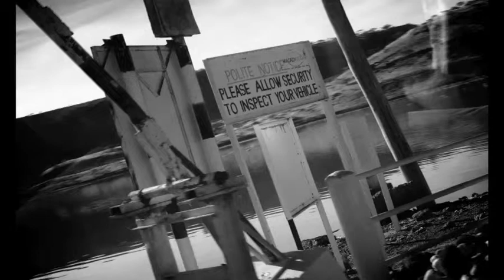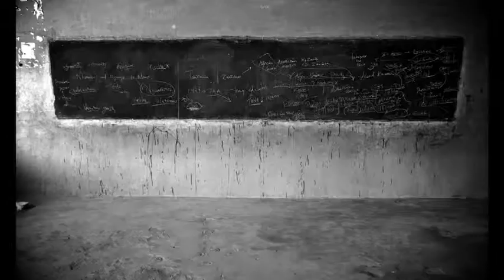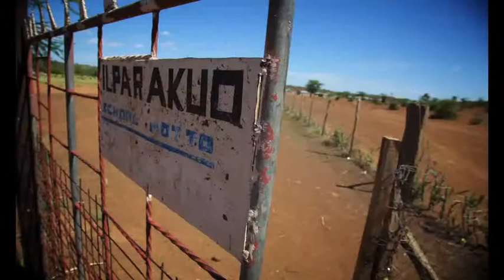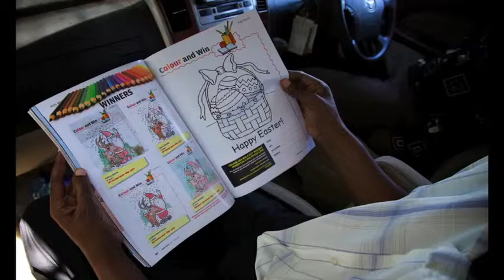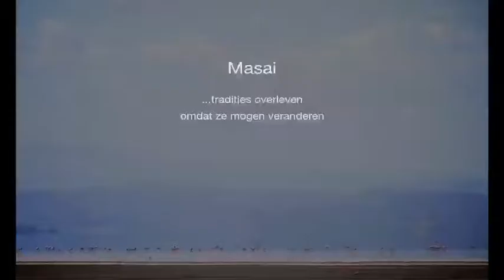Photo report on visit to the school Il Parakuo in Magadi, Kenya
This movie is part of the 6556 multimedia project of 'Maks!'

6556 kilometres. The distance between Brussels and Nairobi. The website 6556.be bridges that enormous distance with one click of your mouse.

Maks! visited four schools in Kenya, each with a link with a Flemish school. We visited young people and teachers from those partner schools. Discover the differences and similarities for yourself. In the clips, the slide shows and the articles. Nearly everything on the site is available in English and Dutch. As such, it is a gateway through which young people in Kenya and in Flanders can meet each other.